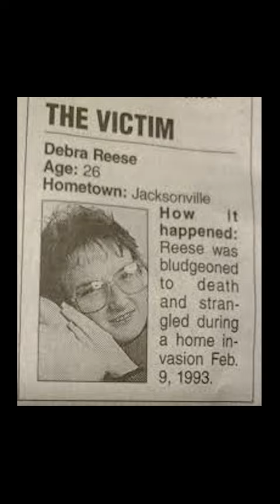(1 of 2) Ledell Lee's Communion Wafers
When the justice system failed Ledell Lee, he appealed to a higher power. On this episode of Last Meals.

Ledell Lee was executed for the 1993 murder of his neighbor Debra Reese. His experience in the justice system was a disaster, including a drunken lawyer, a deceptive judge, and incompetent counsel. For his last meal, he chose to take holy communion.

In a large bowl combine 1 1/2 cups flour
1/2 cup warm water
1 tbls olive oil
1 tables honey
1 teaspoon salt
Mix until well combined

Ledell was arrested for Reese’s murder based on eyewitness testimony and possession of cash allegedly belonging to her. He was also charged, but not convicted in the assault and murder of other women. His judge in the trial was having an affair with the prosecuting attorney, giving a clear conflict of interest. His lawyer argued in court drunk, and his appeals attorney did not enter relevant evidence into the record. The court also did not allow DNA testing of blood found at the crime scene.
He was executed on April 20, 2017. He denied his guilt until his death. Afterword DNA evidence revealed the presence of another man at the crime scene.

Roll out dough
Cut out 1 inch circles
Pierce with fork

Have blessed by priest
Serve with sacramental wine